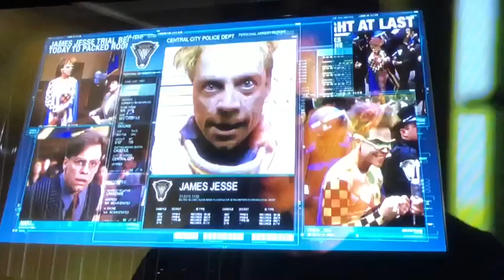Early morning Vlog 320